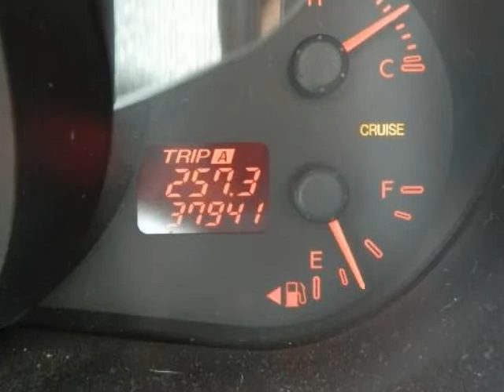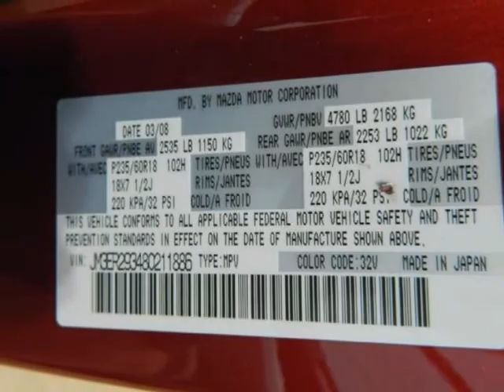2008 MAZDA CX-7 FWD 4dr Grand Touring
2008 MAZDA CX-7 FWD 4 Door Grand Touring
Stock Number: 80211886
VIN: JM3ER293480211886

We think you will love this PRE-OWNED 2008 MAZDA CX-7 FWD 4 Door Grand Touring which has 38079 miles. It comes fully equipped with Abs (4-Wheel), Air Conditioning, Alloy Wheels, and many other features.Please call us for a walk around description of the vehicle or to schedule a test drive.